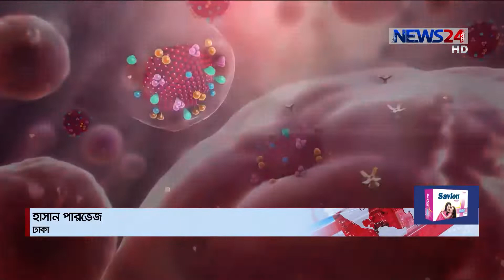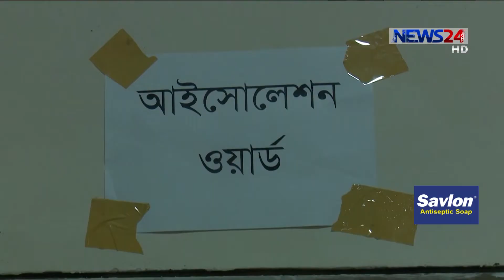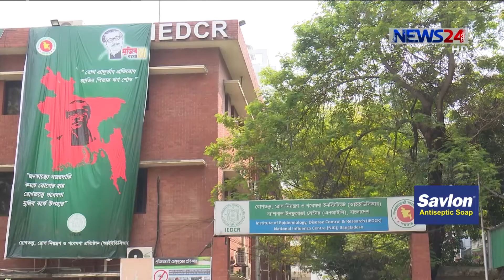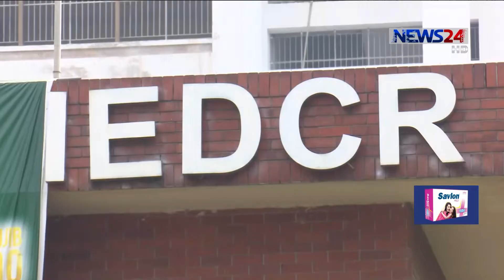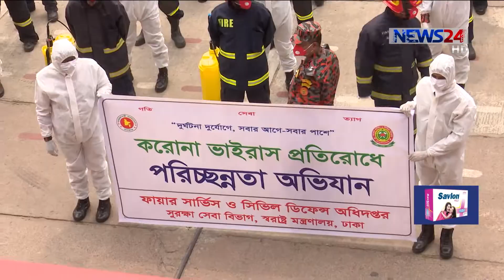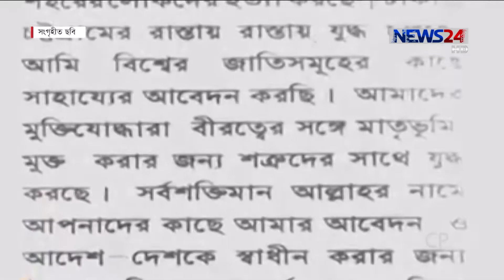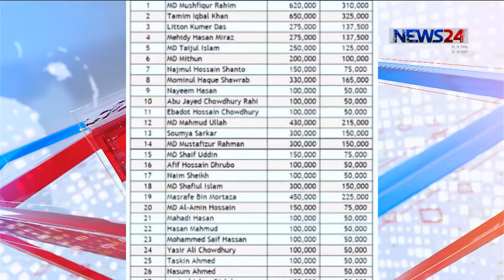NEWS24 সকালের সংবাদ at 9am News on 26th March, 2020 on News24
9am News on 260320 on NEWS24.

Our other Youtube channels :
News24 Official Address:
NEWS24
371/A
Bashundhara Road
Block – D
Bashundhara Residential Area
Dhaka - 1229